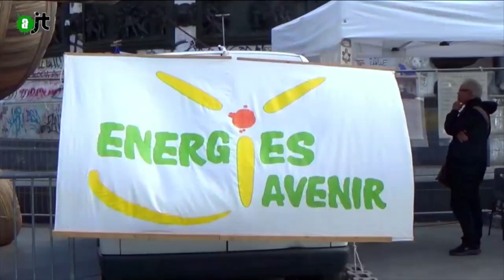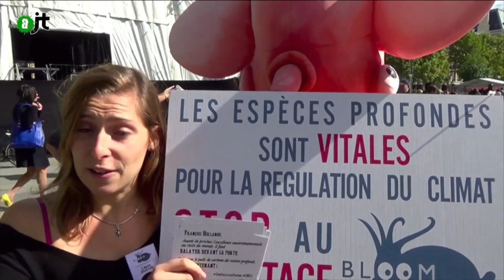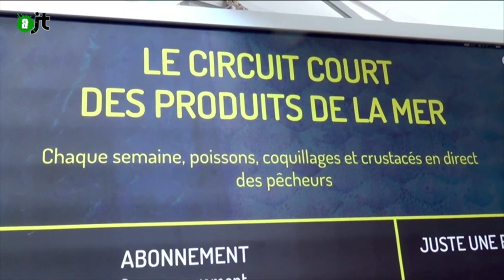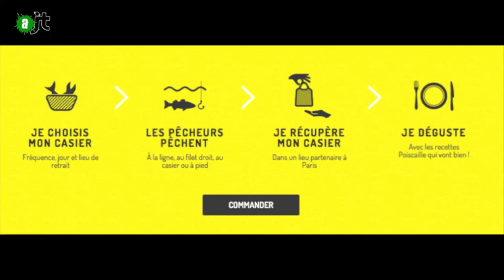Une pêche durable est-elle possible ? - Reportage AlterJT #73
Même si en mars 2015, l’Assemblée Nationale a refusé d’interdire par 16 voix contre 12 le chalutage en eau profonde comme le proposaient les écologistes, Ségolène Royal préférant des mesures européennes plutôt que seulement françaises sur les divers type de pêche, l’association Bloom était présente à Alternatiba pour relancer sa campagne « Pêche profonde ». Grâce à eux, nous avons appris que pour 3 poissons pêchés, plus de 100 espèces sont sacrifiées et rejetées mortes à la mer. Parmi elle, des espèces menacées d’extinction.
Rejoignons-les et et découvrons également le stand de Poiscaille, le circuit court des produits de la mer à Paris.

Plus d’infos sur Bloom et sa pétition sur : bloomassociation.org
Le site de Poiscaille : poiscaille.fr

Un reportage d’Estelle Brattesani (Femme-Tambour)

Extrait de l'AlterJT #73